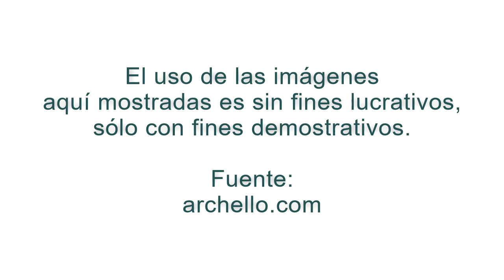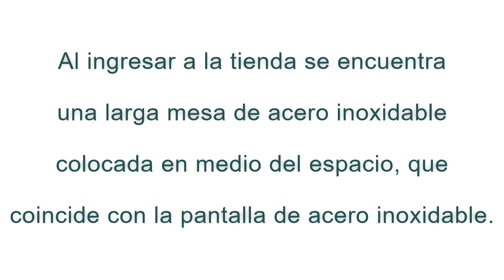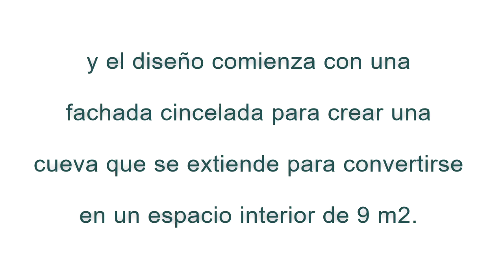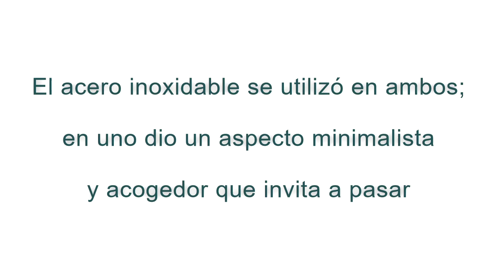Cosméticos, té y acero inoxidable…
En un área de 75 m2, la firma Nax Architects diseñó un espacio para la venta de cosméticos que fue conceptualizado como una “casa de té flotando en las montañas” ubicado en Yuyuan Road, una avenida centenaria que representa la esencia de la historia y cultura de Shanghai. La tienda está rodeada de edificios antiguos por lo que crearon una atmósfera tranquila y acogedora.

La tienda fue diseñada para la marca Cosmetea que ha desarrollado un concepto muy innovador de cosméticos elaborados con té, utilizando el concepto “Tea Beauty Science” creando una moda en la belleza basada en las costumbres orientales relacionadas con el té.